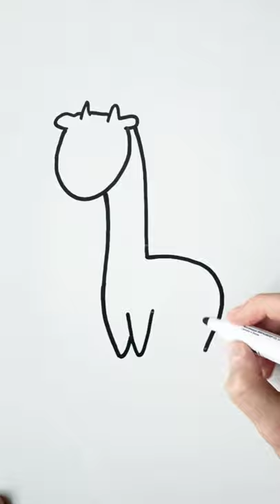Giraffe 🦒💕 how to draw step by step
Giraffe | how to draw | step by step drawing

Happy viewing! Feel free to repeat after me!